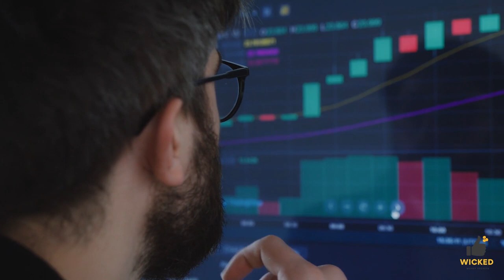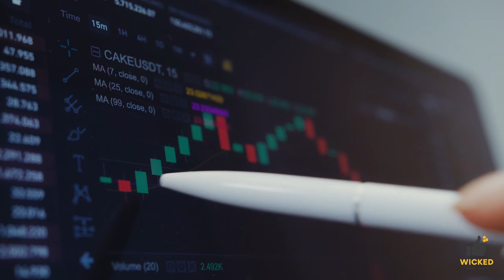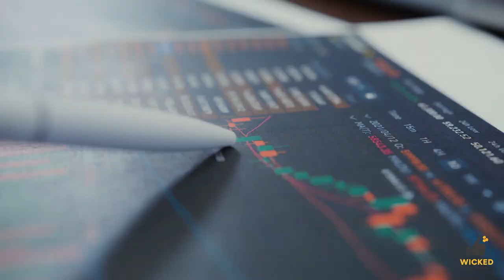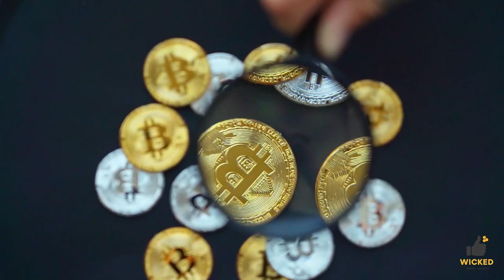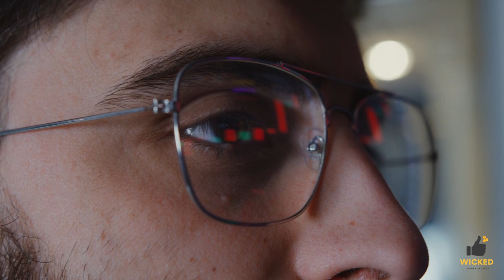SHINJA Coin Prediction: Will SHINJA Skyrocket?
SecuX V20
SafePal S1
CRYO Storage Notebook
Bitcoin Round Blanket

ABOUT US
Wicked Money Secrets is a YouTube channel about Money, Stocks, Crypto, and Fintech.

❤️ Support via Bitcoin: 3EHfKWQ7vRngPnABD1RYi1Tix1yvRpfnwZ
❤️ Support via Ethereum: 0x0Ee7506e51cb8812F75e6a3f7756b418652A54A5

In this video, I'm giving you my prediction for the shibnobi token (SHINJA). I believe that SHINJA will skyrocket in value over the next several months and I'm sharing with you my reasons why in this video.

If you're interested in ICOs and blockchain technology, then you'll want to watch this video! I'm giving you my predictions for the shibnobi token, including my thoughts on the huge news that was recently announced and the update on the status of the token. I hope you find this video helpful and that it helps you make a decision about whether or not to invest in SHINJA!